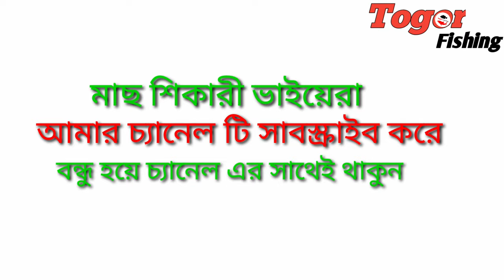রুই মাছ ধরার গোপন টোপ ১০০% কার্যকারী | Rohu Fishing Secret Bait 100% Working | togor fishing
রুই মাছ ধরার টোপ ও চার বানানো পদ্ধতি
रुई मछली पकड़ने का चारा और चार निर्मित तरीके
Rui fishing bait and four made methods
Rohu fishing bait

রুই মাছের টোপ তৈরি
বড় রুই ম্রিগেল মাছ ধরার টোপ ও চার বানানো পদ্ধতি

আমি যে মাছ ধরার টোপ ও চার বানানো দেখিয়েছি এই টোপ  ১০০ পার্সেন্ট কাজ করবে যদি সেখানে মাছ থাকে।
এই টোপ  তৈরিতে ব্যবহার হয়েছে ধানের কুড়া ভাত আটা ও মাছের ফিড।

আর চার বানানো হয়েছে ধানের কুড়া আটা ও মিষ্টি চার মিক্সার করে।।